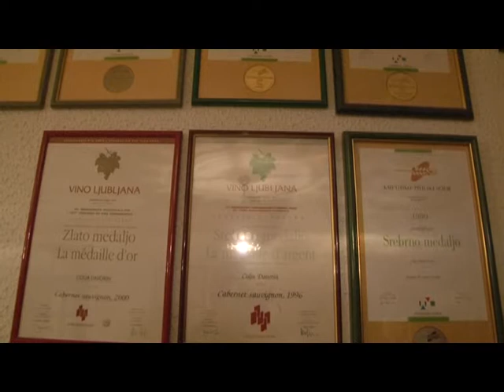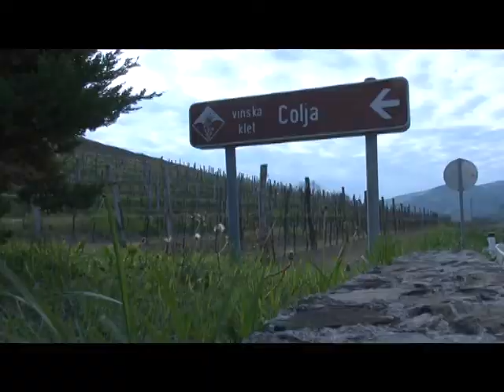Vino i Vinogradarstvo Colja